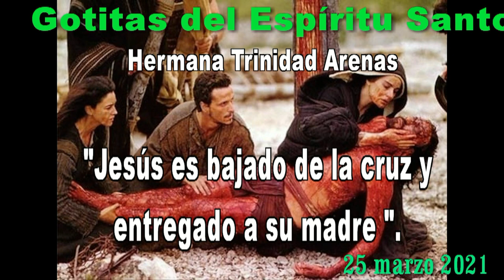GOTITAS DEL ESPIRITU SANTO 84